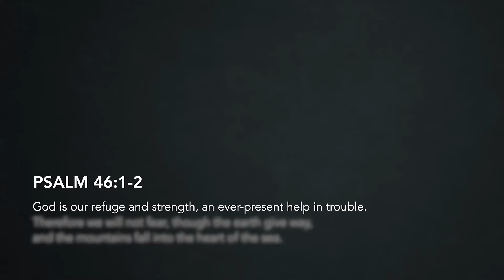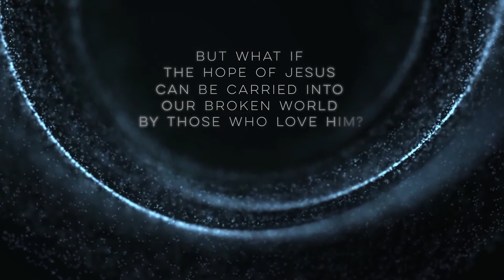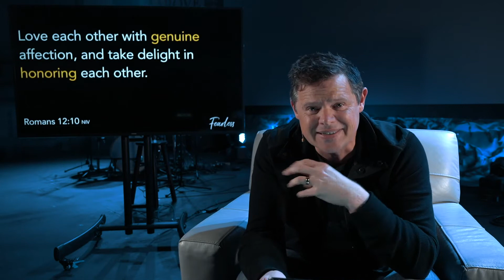Fearless - Part 2: Hope For Our Communities (Message)